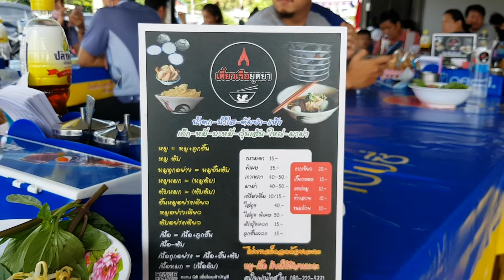เตี๋ยวเรือยุดยา นานามาร์เก๊ต หลังโรงเรียนเสริมมิตรวิทยา รีวิวบรรยากาศพร้อมราคา